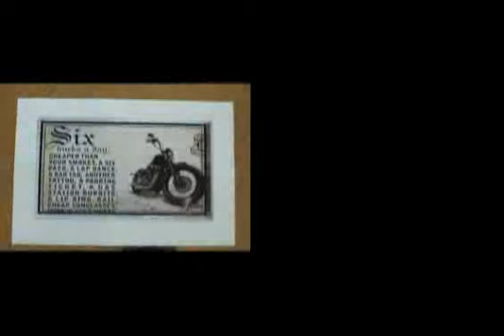Carmichael Lynch Harley-Davidson Kelly Awards Inspiration Video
Inspiration for Carmichael Lynch Harley-Davidson campaign entry into the 2009 Kelly Awards.
The MPA Kelly Awards recognize the year's best magazine advertising, based on creative excellence and campaign results. A panel of judges made up of America's top creative directors and leading advertising and marketing executives selects the finalists and winners.